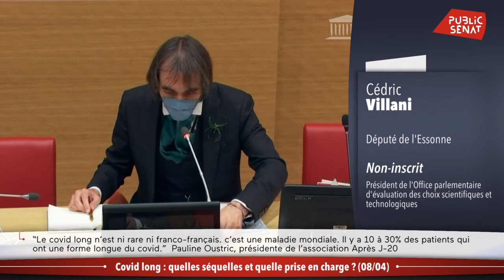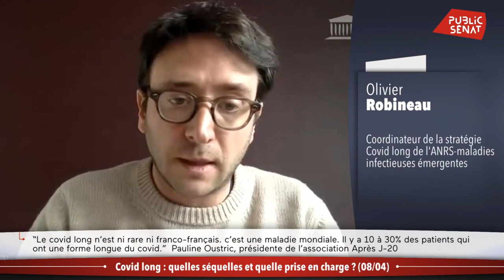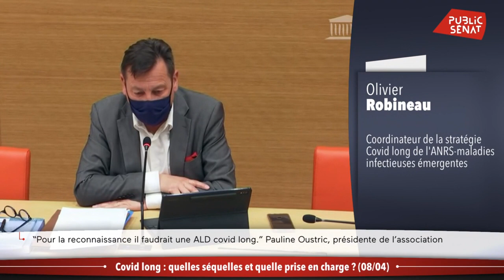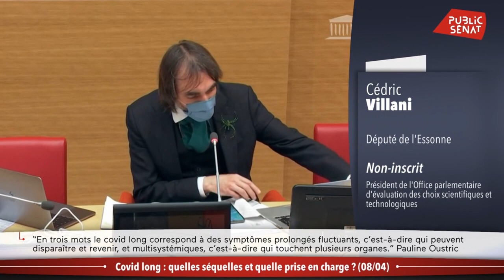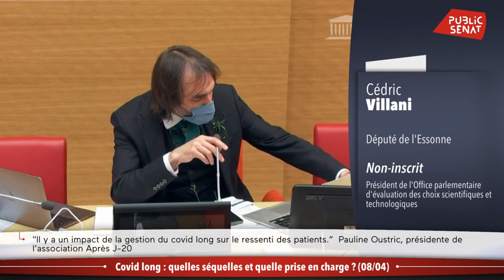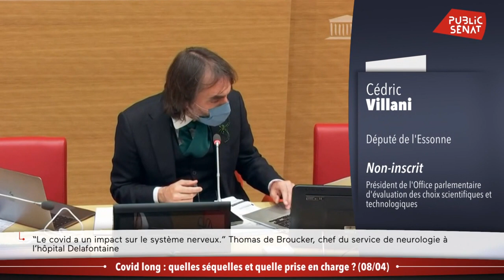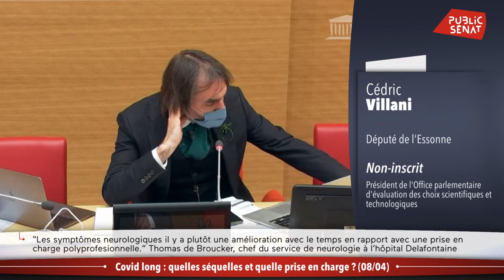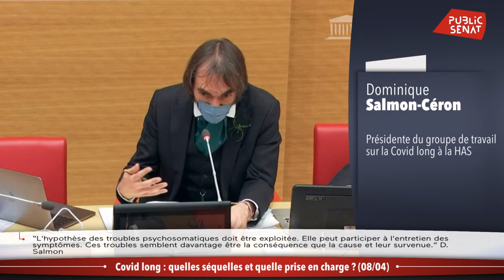Quelles séquelles et quelle prise en charge pour le Covid long ?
Le 8 avril, l’Office parlementaire d’évaluation des choix scientifiques et technologiques organisait une audition sur le thème du Covid long et ses symptômes prolongés. Le 7 avril, une étude publiée par The Lancet Psychiatry, suggère que les séquelles neurologiques et psychiatriques du Covid sont nombreuses et souvent persistantes.

Les symptômes les plus souvent observés du Covid long sont, entre autres : la fatigue, des troubles de l’odorat et du goût, des difficultés respiratoires ou encore des douleurs thoraciques et des maux de tête.

Selon Pauline Oustric, présidente de l'association "Après J-20" : "le covid long n’est ni rare ni franco-français. c’est une maladie mondiale. Il y a 10 à 30% des patients qui ont une forme longue du covid.”